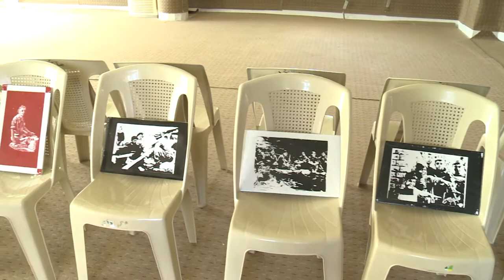garmian roji shahedi shu3i